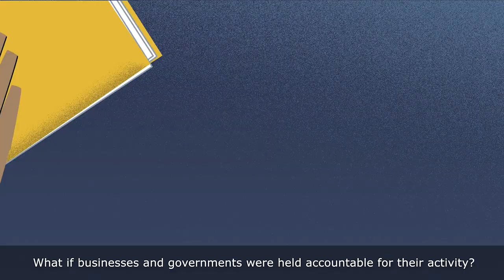Governing the high seas: half of the planet that belongs to us all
This animation explores how a new global treaty – the first of its kind – could end lawlessness that threatens conservation of the high seas.

This vast stretch of ocean – covering 50% of the planet – falls outside national boundaries. Ungoverned, these seas are exposed to widespread abuses such as overfishing or the dumping of chemical waste and plastic.

This puts the food security of millions of people at stake. And, due to the interconnected nature of our ocean, dangerous pollutants are washed ashore with crippling effects for coastal communities.

This animation condenses into 90 seconds how a new international and legally binding agreement, set to govern conservation and sustainable use of biological diversity in areas beyond national jurisdiction (BBNJ), is a once-in-a-lifetime opportunity to protect marine species and the communities whose livelihoods and economies rely on the high seas.